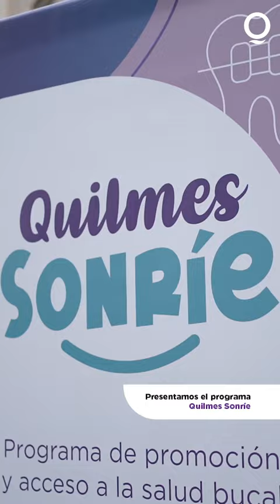Esta semana en Quilmes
Desde el primer día trabajamos para que los quilmeños y quilmeñas podamos vivir mejor.